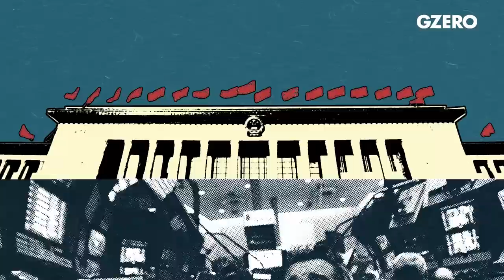Ian Explains: Why China’s era of high growth is over | GZERO World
Can China’s communist ideology and capitalist ambition sustain growth into the future?

Is China still on track to becoming the world’s largest economy?  Ian Bremmer breaks down China’s great economic slowdown on Ian Explains.

Between 1978 and 2017, China averaged almost 10% year-over-year GDP growth. Decades of pro-investment policies transformed China from a closed, centrally-planned economy to an economic powerhouse that could rival the US.

But President Xi Jinping has been moving China away from the pro-investment policies of his predecessors and back to its socialist roots. In recent years, the government has cracked down on everything from technology to finance to entertainment to foreign investment.

At the same time, 3 years of zero-COVID policies sapped domestic spending and production. Decades of infrastructure investment have left local governments drowning in debt. China’s once-hot real estate market is in a massive slump. And youth unemployment is surging to record highs, threatening the very social pact that gives the Chinese Communist Party legitimacy in widespread support.

Can China’s communist ideology and capitalist ambition sustain growth into the future? Or does what goes up eventually have to come down?

For more on China’s lagging economy, watch the upcoming episode of GZERO World with Ian Bremmer on US public television